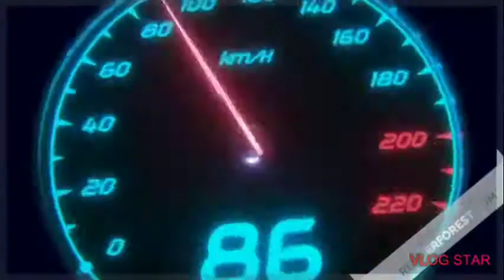Caffeine TV Queen vs. Kings Rap battle..